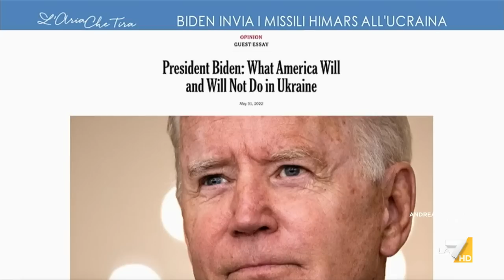Il giurista Ugo Mattei: "Biden vuole protrarre il conflitto a lungo e vuole ribadire il ...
Il giurista Ugo Mattei: "Biden parla su un dispositivo mediatico, che è il New York Times, perché rappresenta l'elettorato che distingue principalmente, almeno nella retorica, Biden rispetto a Trump. Gli Stati Uniti esperimentano una divisone al loro interno, anche rispetto alla politica estera e all'espansionismo".